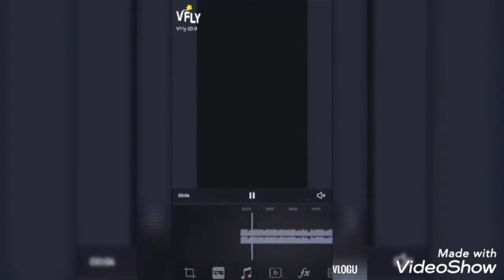DIFFERENT KINEDS OF COOKING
INJOY THE TASTY AND YUMMY FOODS